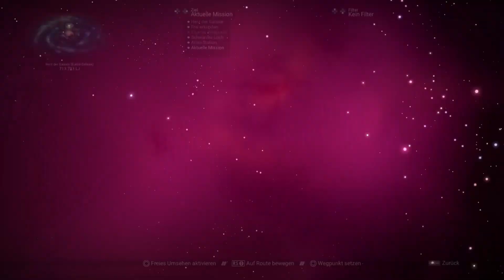No Man’s Sky: AHC - #25 - Full House [PS4][deutsch/german]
Eine weitere Folge der No Man’s Sky: Atlas Hardcore Challenge des Waypoint 4.0 Update

► Genre(s)
● Action-Adventure, Open-World-Spiel, Survival